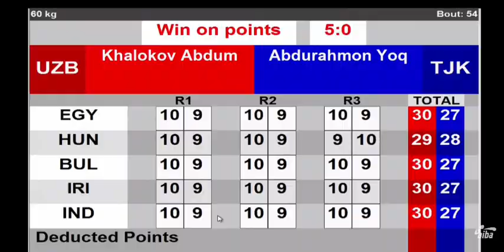Абдурахмон Якубов бокс азия 2021 Abdumalik khalokov vs abdurakhmon yakubov boxing aiba 2021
телеграм канал⤵️
Sport in Tajikistan

Абдурахмон Якубов 🇹🇯 к сожалению проиграл свой второй бой узбекскому боксеру Абдумалику Халокову 🇺🇿 единогласным решением судей.